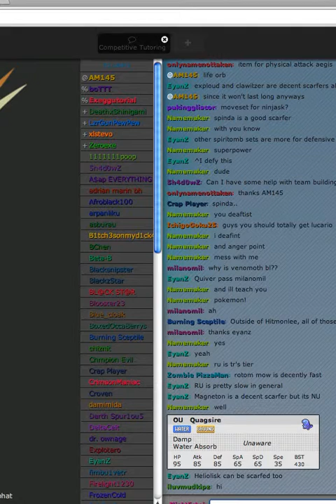Pokemon Diamond Randomizer Nuzlocke Ep 1!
When i play Diamond again since 2008, i add rules and randomize it, *facepalm*, also another thing is the trainers pokemon aren't randomized,  Unfortunately i couldn't randomize the wild pokemon and the trainers, it wouldn't work sorry. But my team will be completely random still.